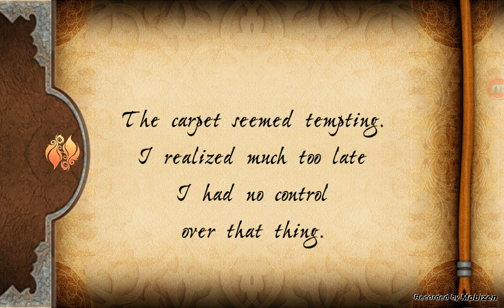Prince of persia #3 - I'M FIGHTING A SKULL! !!!!